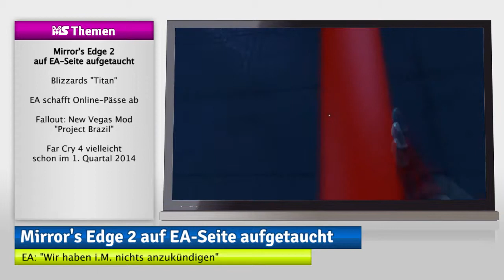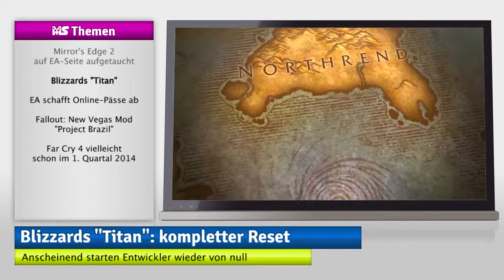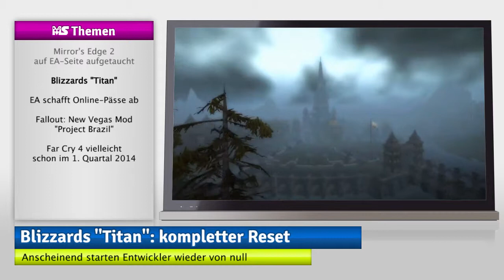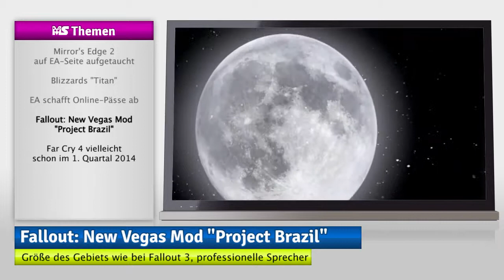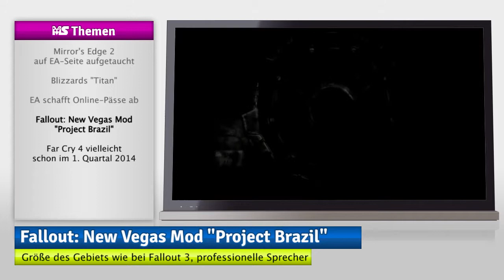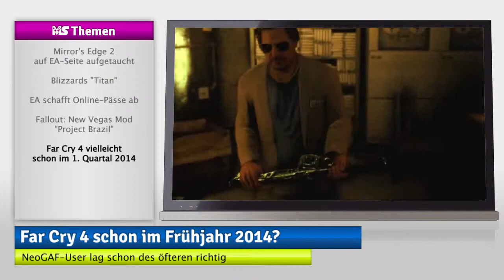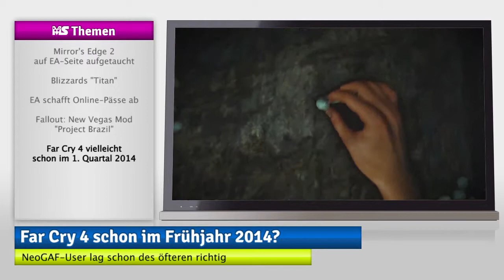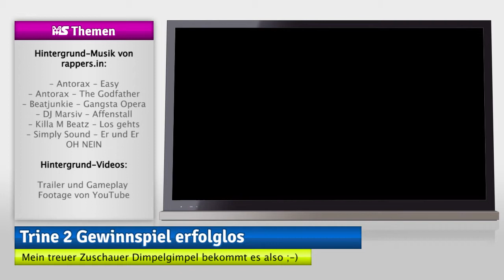MoDenkt Podcast - 2. Juni 2013 - EA kann nett sein?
Die THEMEN: MIRROR'S EDGE 2 - BLIZZARDS "TITAN" - EAs ONLINE PÄSSE - FALLOUT MOD "PROJECT BRAZIL" - FAR CRY 4
► GEWINNSPIEL
Dann bekommt's halt doch dimpelgimpel ;)
► VERSPROCHENE(R) LINK(S)
 - Fallout: New Vegas "Project Brazil":
► CREDITS
sind am Ende des Videos - für Musik-Nachweise bitte dort nachschauen :)